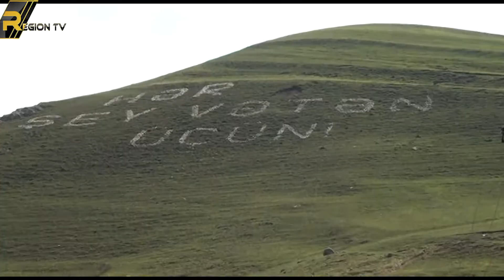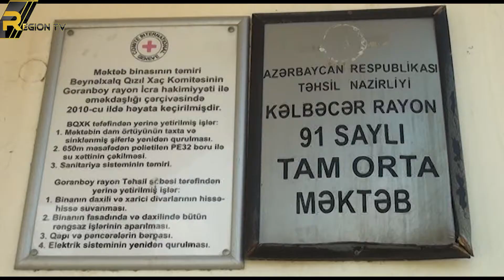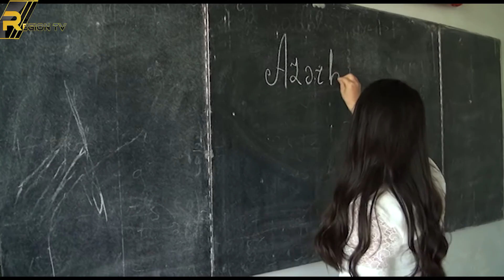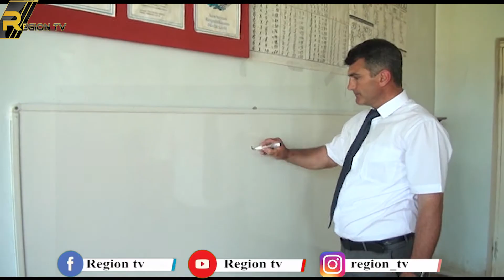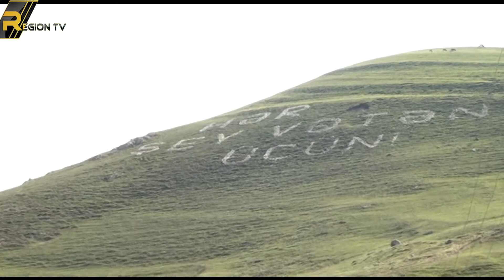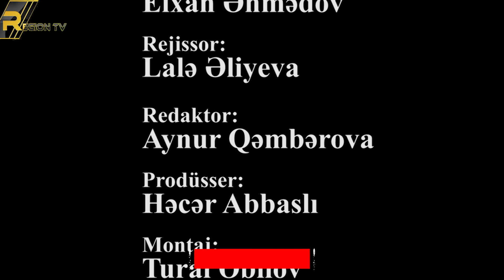Regionun Fəxri: Kəlbəcər rayonu 91 saylı orta məktəb